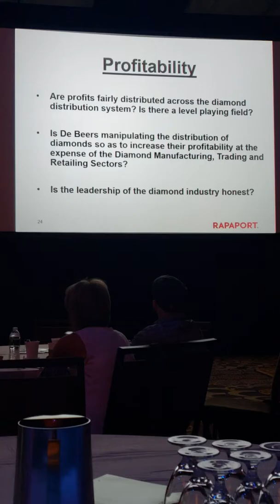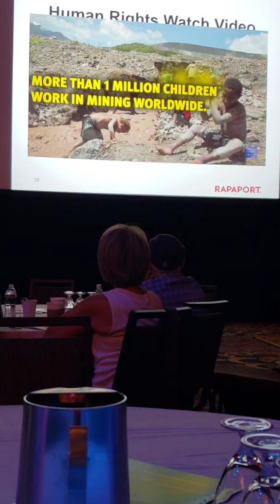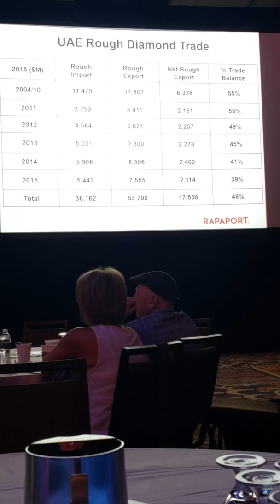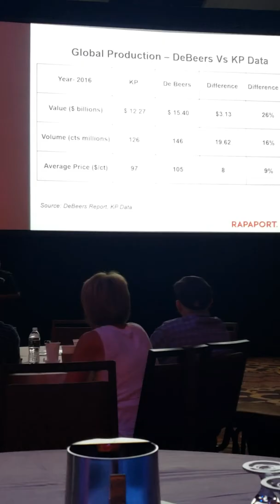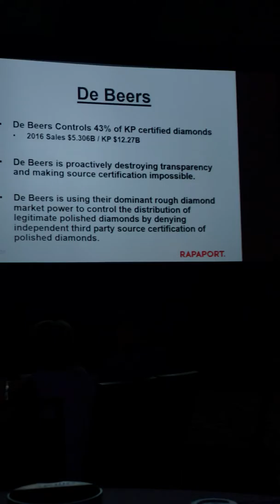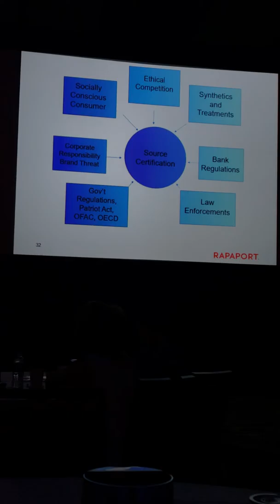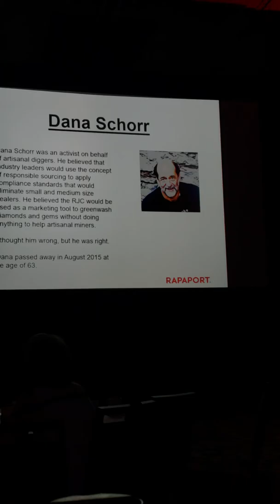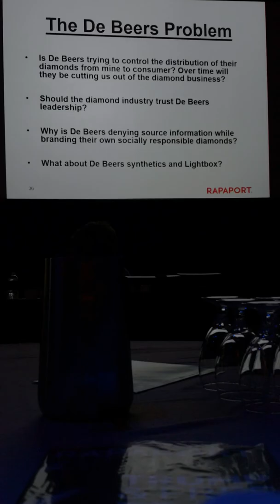Debeers is smuggling and aiding to human rights abuses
Vegas talk 2018